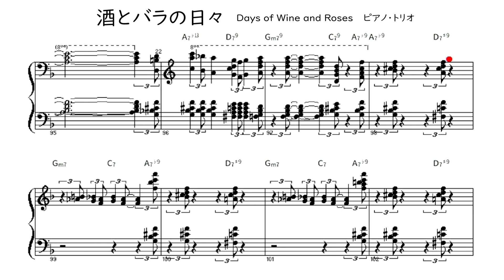酒とバラの日々 ジャズ ピアノトリオ 楽譜 高音質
テンポ・調・楽譜表示のパート・演奏パート・音名など変更できますので、ご希望がありましたら、コメントください。pianotrio